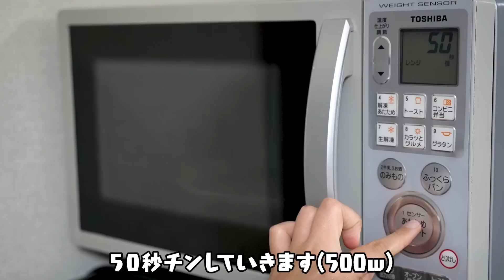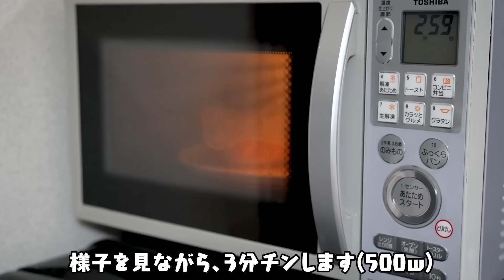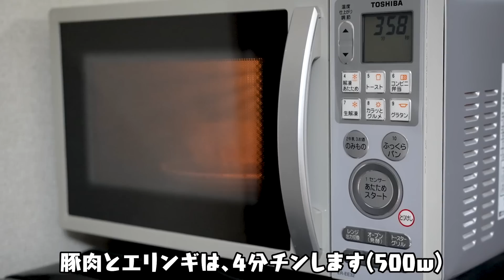【火を使わない3日間の晩ごはん】30代夫婦のリアルな晩ごはん｜自炊記録【電子レンジレシピ】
今晩は、コンロの火を使わずに過ごした3日間の晩ごはんです🍚
夏は、レンジに頼りがちになる我が家です！
気付けば長い動画になってしまいましたが、最後まで楽しんでいただけたら嬉しいです☺️
新しいBGMも取り入れてみました笑

台風は大丈夫でしょうか？
お気を付けてお過ごし下さいませ🙇🏻🙇🏻‍♀️

【目次】
00:00　1日目の晩ごはん
05:45　いただきます
07:20　2日目の晩ごはん
13:14　いただきます
15:50　3日目の晩ごはん
20:20　いただきます

料理修行中のAちゃん(妻)とその料理を美味しそうに届けようとするT(夫)の夫婦チャンネルです。
1ヶ月食費2.5万円(お米・調味料は含みません)を目指すゆる節約をしながら暮らしてます。
私達の日常は何も役に立たないかもしれませんが、みなさんと一緒に楽しいを共有できたら嬉しいです！